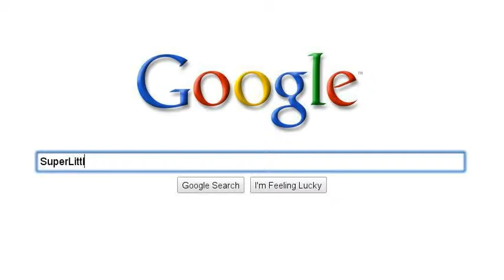What I Want I Want For My B'Day Presents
somethings i want for my birthday but that not till august so yeah just ramdom!! =)